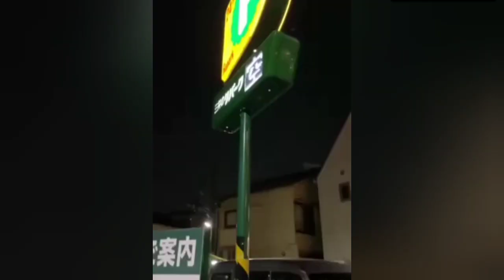Detik-detik gempa terbaru!!!, gempa dahsyat mengguncang Jepang...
Sebagian Besar Gambar Sampul/thumbnail dalam channel ini hanya ilustrasi.